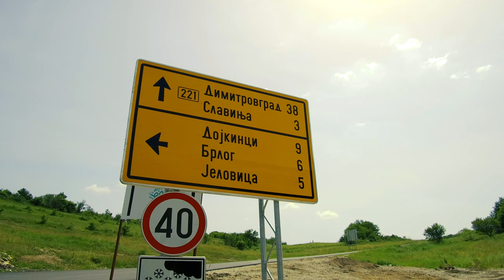GEOGRAFIJA ZAVIČAJA - Rosomački vis